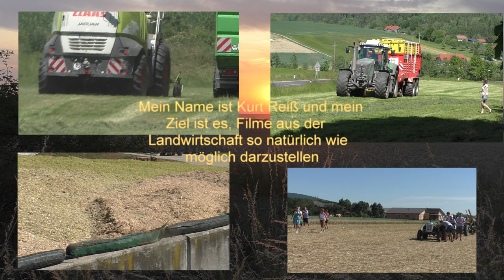Auf der Jagd nach Mais der Claas Jaguar 980 und Claas Orbis 750 für eine Ganz Große Biogas Anlage i